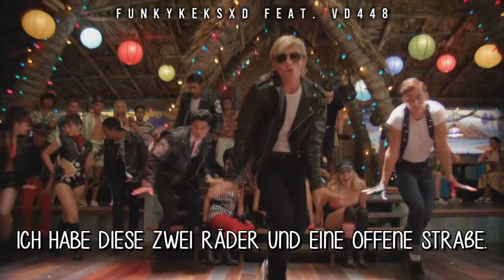Teen Beach Movie - Cruisin' for a Bruisin' (Deutsche Übersetzung)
Album: Teen Beach Movie Soundtrack (2013)
Dieses Video ist per Zufall mit der wundervollen Michelle vom Kanal Vd448 entstanden.
Ich muss ehrlich sagen, ihr Video gefällt mir zu 101% viel besser als meins, aber das ist okay.
Danke nochmal an die wundervolle Michelle, die mir das Video wieder besorgt hat. Girl ich wüsste nicht, was ich ohne dich machen sollten.
Cruisin' for a Bruisin' ist mein Lieblingslied bei Teen Beach Movie. Klar die anderen Lieder sind auch nice, aber nicht so nice wie dieses Lied hier.
xoxo Lorri